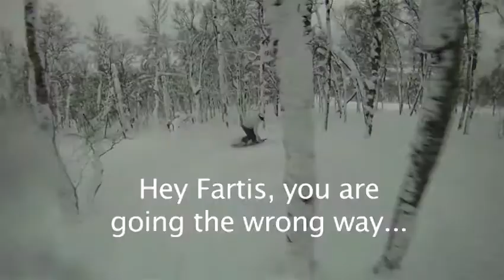Student Ski 2011 Hemavan